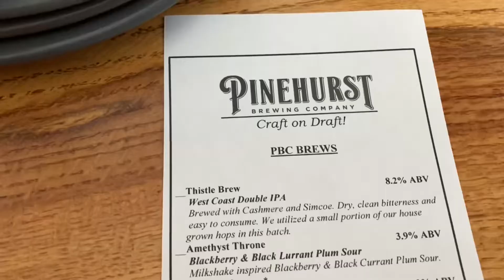Beard's Watch Brewery Review - Pinehurst Brewing Company - Pinehurst NC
We gotta break up the trip back somehow, why not hit a couple breweries?! So our 2nd detoru stop as in Pinehurst! The exact definition of a Brew-sturant is what we found! This was the place to be on a Saturday evening, post golf or just vibing! What'd it have to offer? Food? Atmosphere? We cover what we can! You Brew It, We Review, It!